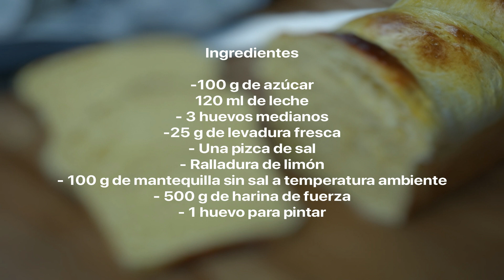Pan de molde Brioche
Hola a todos!! os traigo un pan de molde broche muy fácil de hacer , así que apunta bien los ingredientes !!

- 100 g de azúcar
- 120 ml de leche
- 3 huevos medianos
- 25 g de levadura fresca
- 100 g de mantequilla sin sal  a temperatura ambiente
- 500 g de harina de fuerza